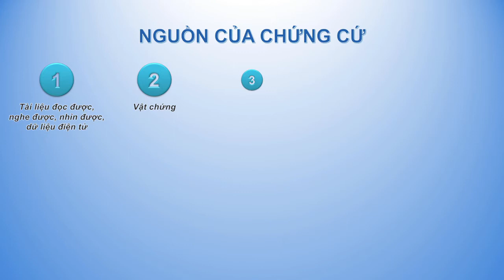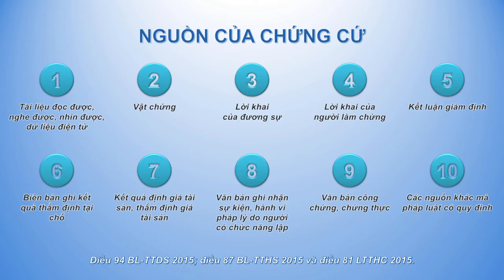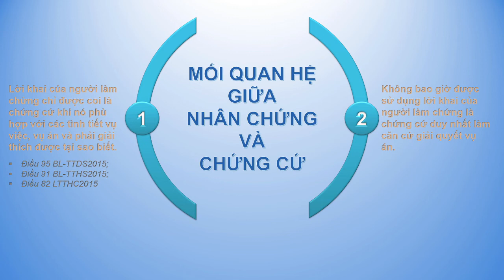CHỨNG CỨ VÀ NHÂN CHỨNG TRONG HOẠT ĐỘNG TỐ TỤNG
Chứng cứ là vấn đề quan trọng quyết định khả năng giải quyết một vụ án, vụ việc. Đây là vấn đề lâu nay mọi người chưa quan tâm đầy đủ nên dẫn đến tình trạng nhiều vụ việc không có đủ căn cứ để giải quyết.

Video này giới thiệu một số điều cần biết về chứng cứ trong đó có loại chứng cứ đặc biệt đó là lời khai của người làm chứng với hy vọng mọi người có ý thức hơn trong việc thu giữ chứng cứ để bảo vệ quyền và lợi ích hợp pháp của mình khi xảy ra một tranh chấp pháp lý.